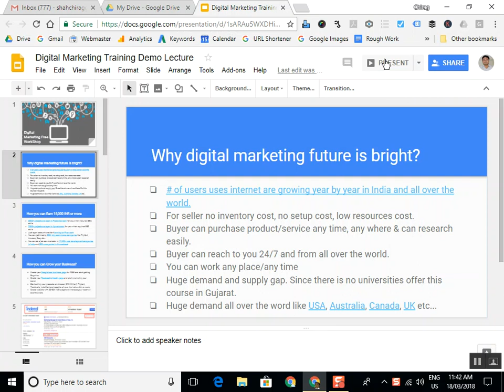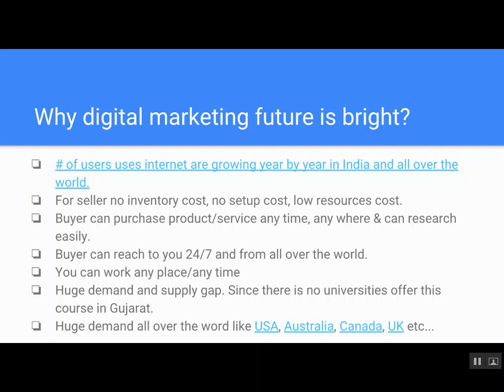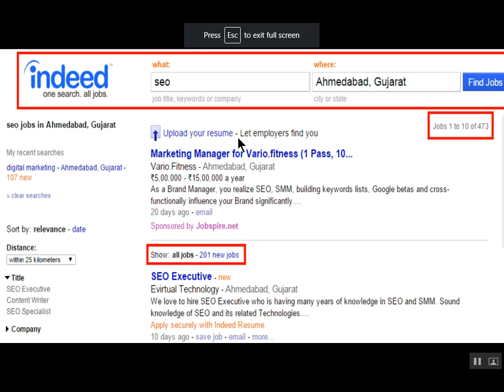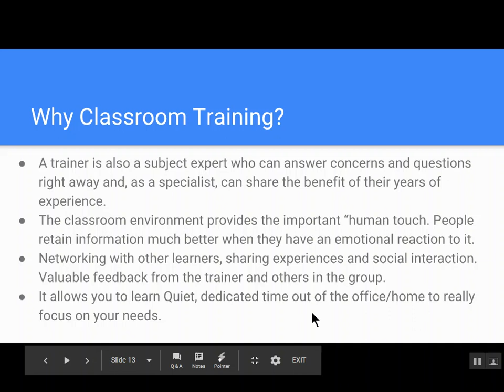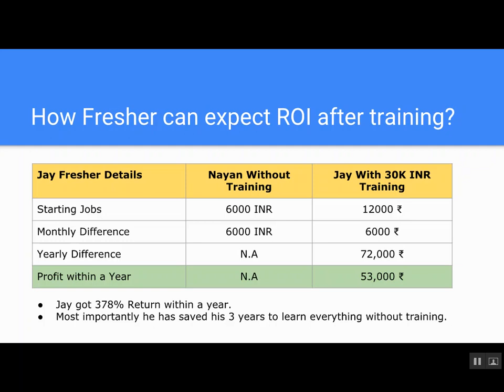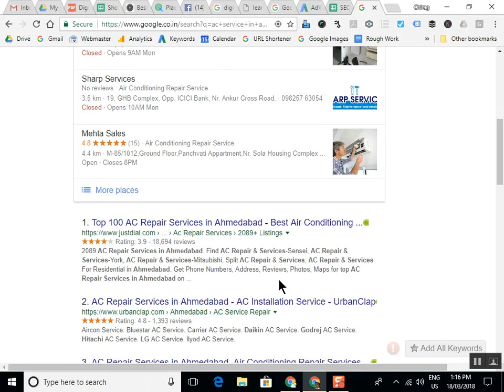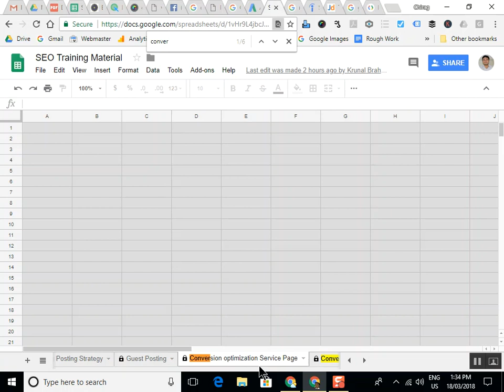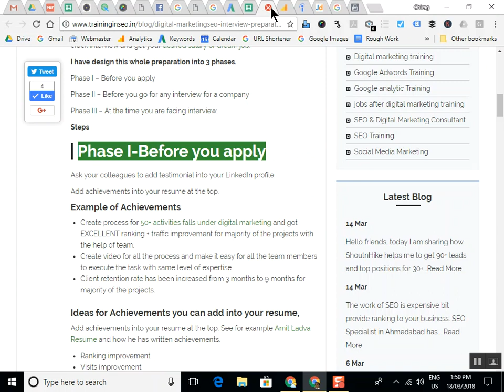FREE Digital & SEO Demo Lecture - 18th Mar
We are happy to help you to grow your career/business in digital marketing.

​Dates-New batch has been started recently on Mon, Wed and Fri. Timing- 9:30  AM to 11:30 AM in the morning.

Duration:-2.5 months​

Fees:- 18,999 INR for in depth course with 60+ modules. (Suitable for the people who would like to make career in Digital marketing)

We also offer 2 more FREE Lectures so, that you can decide you would like to make career in this field + like our trainers teaching method. You can enroll for the course from the 3rd lectures.